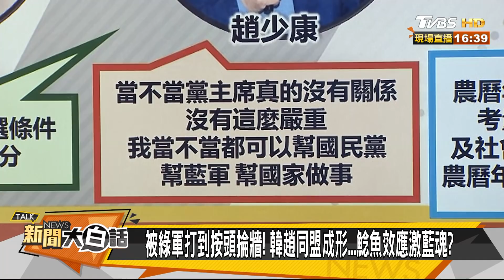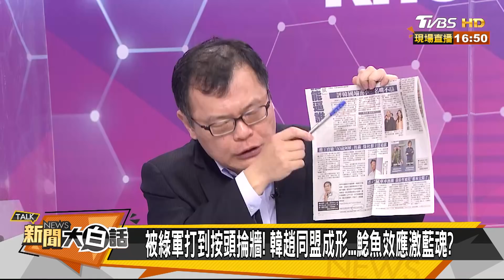被綠軍打到按頭掄牆 韓趙同盟成形...鯰魚效應激藍魂？ 新聞大白話 20210203